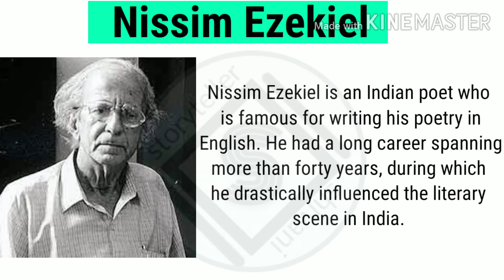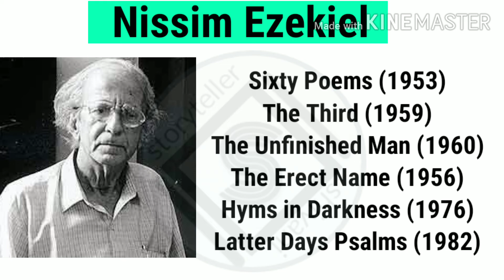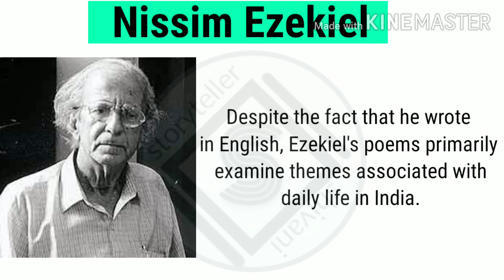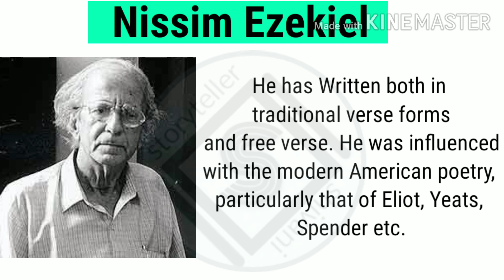Nissim Ezekiel Biography in hindi || Life, Works and everything in just 3 minutes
Hello everyone,